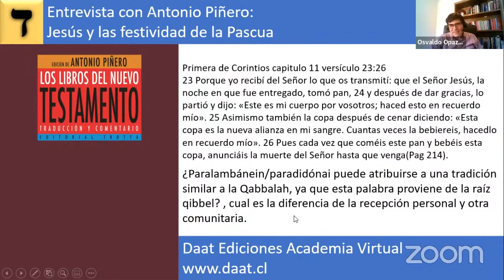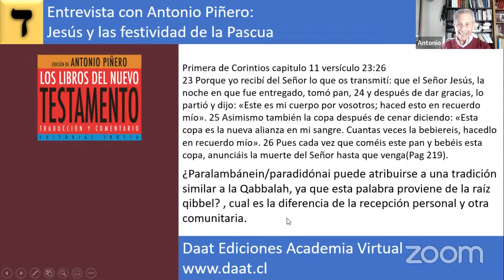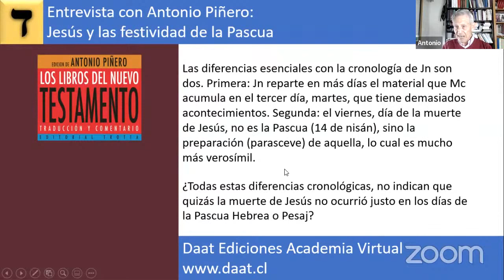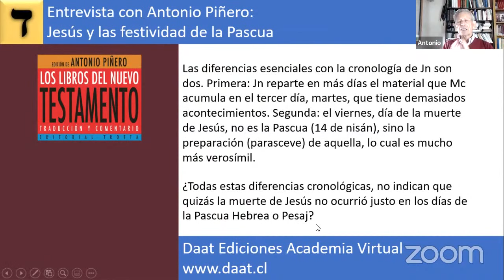Jesús y Pesaj o La Pascua Hebrea con Antonio Piñero.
Entrevista con el Dr. Antonio Piñero acerca de si Jesús celebro la pascua hebrea (pesaj) y si fue Jesús o Pablo quien instituyo el rito de la eucaristía, basándonos en el ultimo libro del Dr. Piñero : "Los libros del nuevo Testamento".
Los libros del Nuevo Testamento:
Traducción y comentario Edición de Antonio Piñero, Colaboradores: Gonzalo del Cerro, Gonzalo Fontana, Josep Montserrat, Carmen Padilla.
Las preguntas y respuestas de este video se fundamentan en el libro "Los Libros del Nuevo Testamento", el cual según su prologo nos dice: "...es una edición de los veintisiete libros del Nuevo Testamento traducidos directamente de la lengua original, el griego, con introducciones y aclaraciones de su texto desde una perspectiva puramente histórico-crítica y aconfesional, es decir, sin ninguna tendencia religiosa previa.
El texto griego, base de este volumen es —con pequeñas alteraciones debidamente fundamentadas en notas— el de la edición crítica del Novum Testamentum graece, 28.ª edición, designada como «Nestle-Aland28» (citada N-A28) publicada por la Deutsche Bibelgesellschaft, de Stuttgart en 2012. El texto crítico ha sido elaborado por un equipo muy numeroso de investigadores y, por consenso general, se considera el mejor de los existentes en la actualidad."